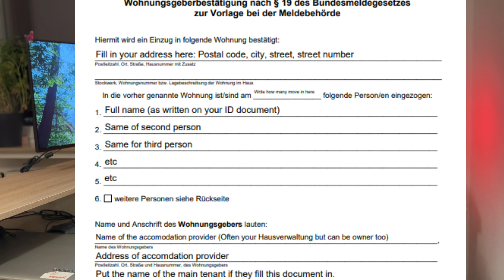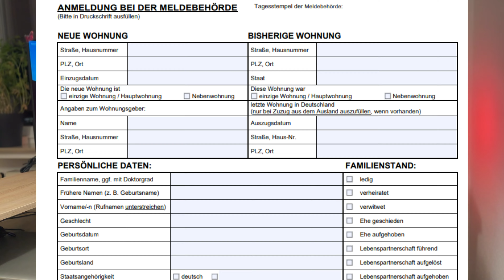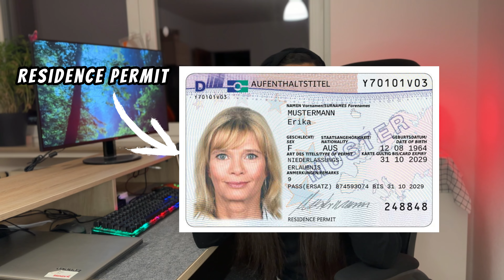Things to do after arriving in Germany | IMPORTANT THINGS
Hello Everyone,
Hope you all enjoyed watching the video. Please do share the video and provide your comments below.